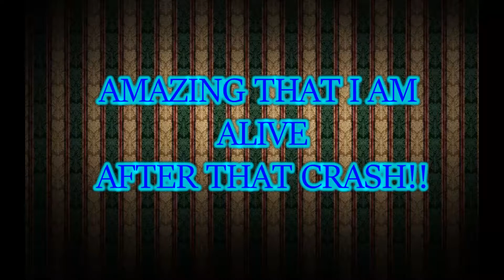AMAZING THAT I AM ALIVE AFTER THAT CAR CRASH!!!!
TOTAL WRECK BOTH CARS AND  NO ONE WAS HURT!